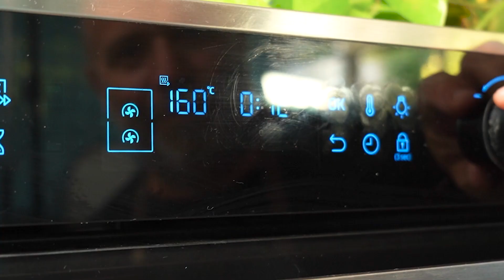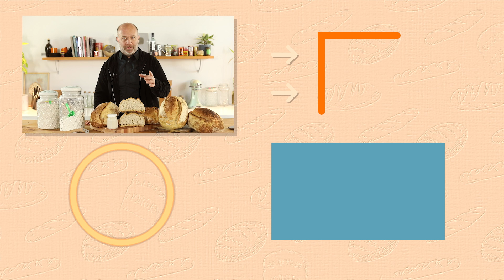The fluffiest Hot Dog bun ever!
We all know that hotdog buns must be tender but resistant, have a balanced flavor and be the perfect size. On top of that, we like it when it has some moisture to it. Today we are showing you how to step up your hotdog buns game once and forever! What’s the secret you may ask? Sweet potato bread!

These are the ingredients we used in the video to make 1kg of dough.
Ingredients:

- (100%) All-purpose flour: 538grs
- (25%) Water: 134grs
- (5%) Powdered milk: 27grs
- (25%) Smashed sweet potato: 134grs
- (11%) Egg: 59grs
- (5%) Fresh yeast: 27grs
- (6%) Butter: 32grs
- (6%) Sugar: 32grs
- (2%) Salt: 10grs